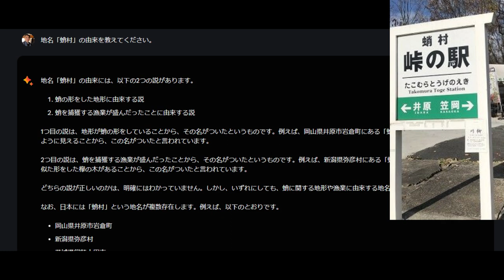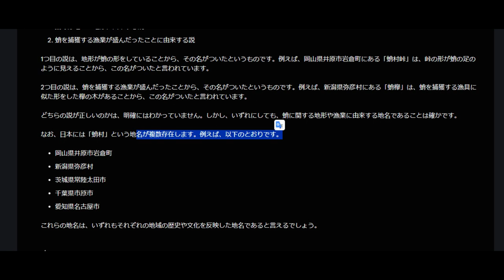【隠居TV】地名「蛸村」の由来：AIによって消された３つ目の説（最終回）